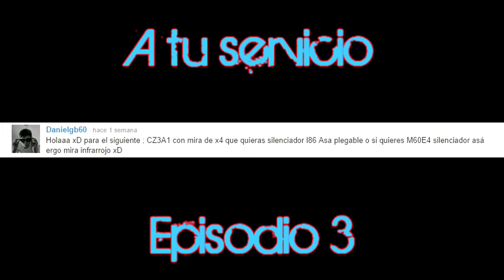#3 A tu servicio - CZ-3A1 + D.Eagle 44 // Battlefield 4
Jeeeeelouuu Gente!
Ya esta aquí el tercer episodio de la serie de A tu servicio! No me salio una grana partida pero es que el arma se las trae...!
También he querido subir este vídeo para que veáis lo asqueroso que puede llegar a ser un equipo como el rival en este caso donde el 90% del equipo vivía en las esquinas...
Los cascos volvieron a dar problemas durante 15seg, lo siento de verdad cuando consiga pasta comprare unos mejores..
Un saludo a todos y.. aDeu aDeu!!!